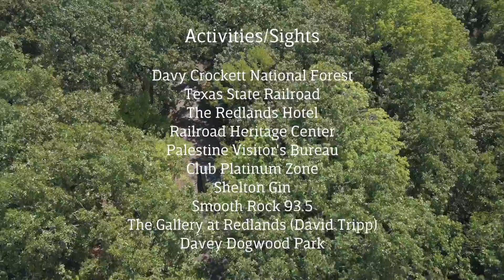Hitch a ride on the Texas State Railroad from Rusk to Palestine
Join Amberly, Rich, and Luke as they head to the Piney Woods of East Texas in the June edition of "A Piece of Texas".

Created by Amberly Russell, Rich Baur, and Luke Walker, in partnership with Texas Highways magazine, “A Piece of Texas” is an online video series capturing the spirit of place across Texas. Each episode features original music about the people, activities, and culture in each location.